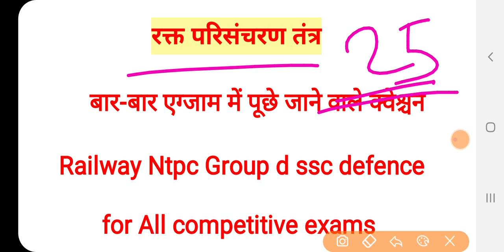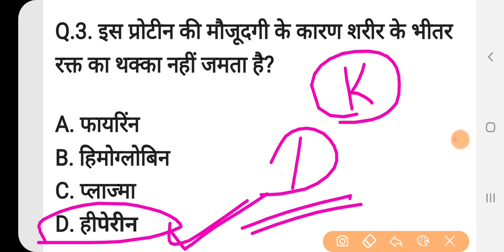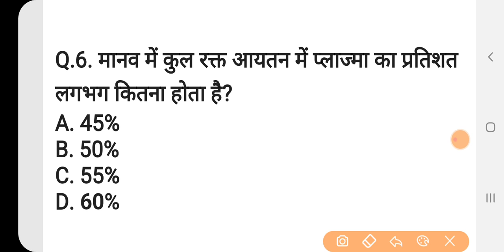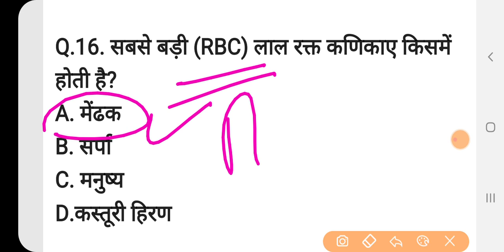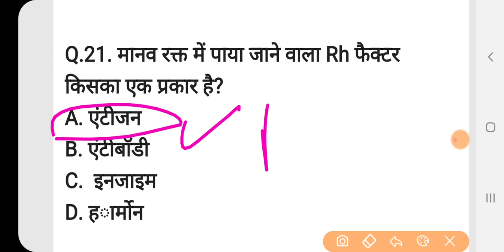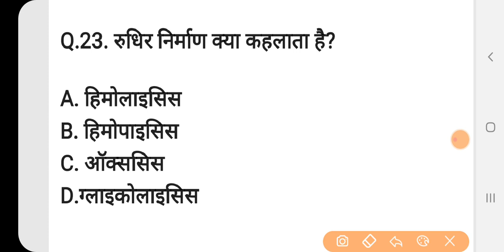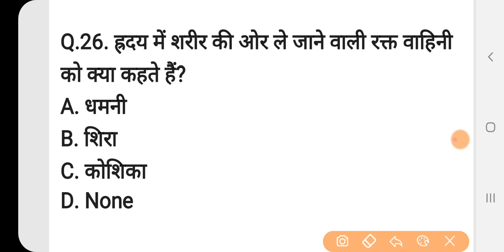रक्त परिसंचरण तंत्र | important Questions | for RRB NTPC GROUP D 2020 SSC DEFENCE ALL EXAMS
Hello फ्रेंड स्वागत है आप सभी का आपके अपने युटुब चैनल Genius Study 2.0में.

 यहां पर आपकी तैयारी अच्छे से हो जाएगी...

वही क्वेश्चंस देखने को मिलेंगे जो कि आपके एग्जाम में हेल्प करें बहुत जल्द आपके लिए लाइव क्लास भी लेकर आने वाले हैं 😍

तो सभी सपोर्ट करना चैनल का...

 पढ़ो वही जिसे सिलेक्शन हो जाए... 👍

धन्यवाद. 🙏🏻